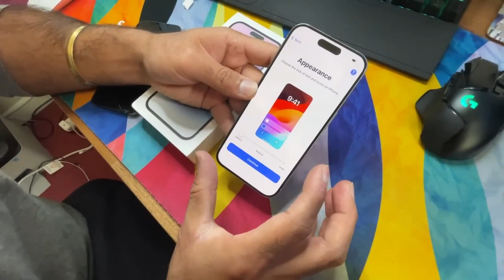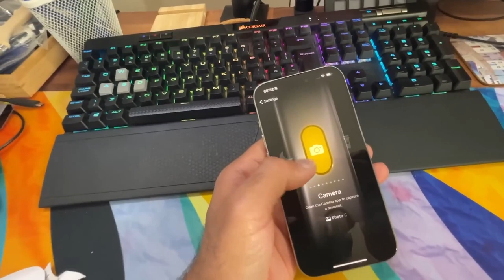MY FIRST TECH VIDEO | UNBOXING IPHONE 15 | TECH CHAPATI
I uploaded a YouTube video TECH CHAPATI  video link and their credit